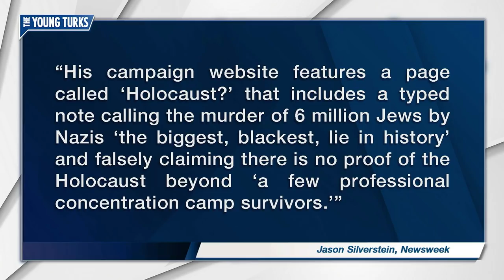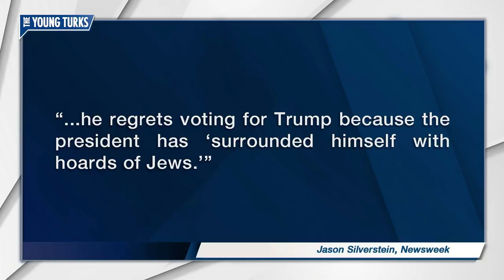Hitler-Loving Republican Running Unopposed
Arthur Jones is the only GOP candidate running for an Illinois congressional seat. Cenk Uygur and Ana Kasparian, the hosts of The Young Turks, break it down.

“He’s a Holocaust denier, he’s a white supremacist and he’s set to get the Republican nomination for a major congressional seat in Illinois.

Arthur Jones, a Prairie State anti-Semite who has been unsuccessfully running for office for decades, is poised to get closer than ever to office this year after emerging as the only GOP candidate for a congressional spot representing parts of Chicago and its suburbs.

Jones has made no secret of his view that the Holocaust is a “racket,” and he has even made that a prominent part of his latest bid for public office. His campaign website features a page called “Holocaust?” that includes a typed note calling the murder of 6 million Jews by Nazis “the biggest, blackest, lie in history” and falsely claiming there is no proof of the Holocaust beyond “a few professional concentration camp survivors.” The website also features a page calling the Confederate flag “a symbol of White pride and White resistance” and the LGBT rainbow flag “an attack on traditional Christian morality and religious freedom.”